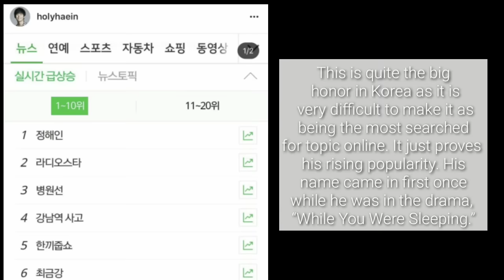Jung Hae In 정해인 Lifestyle 2022 Dating Life , Career ,Personality , Biography and Family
Add me in facebook Drama Nuna and feel free if you have any message or concern about my video.